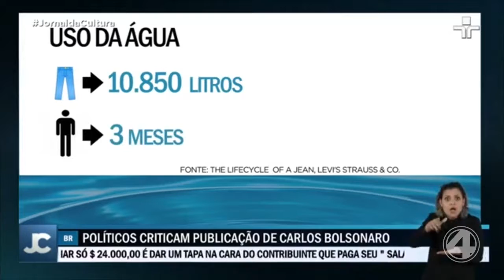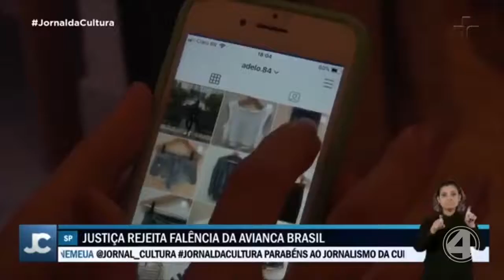4NOTÍCIAS 11/09/2019 - BLOCO 1